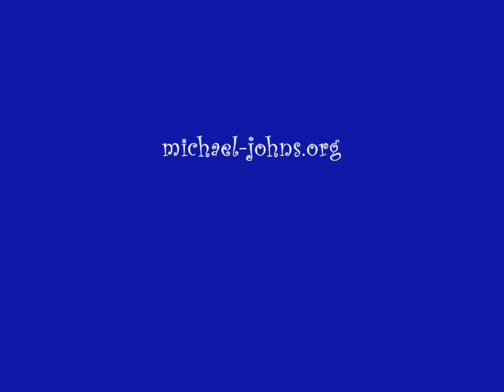Michael & David - Islands in the Stream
Clearly these two are in love! LOL
Just enjoy the two hottest and most talented contestants on AI season 7!